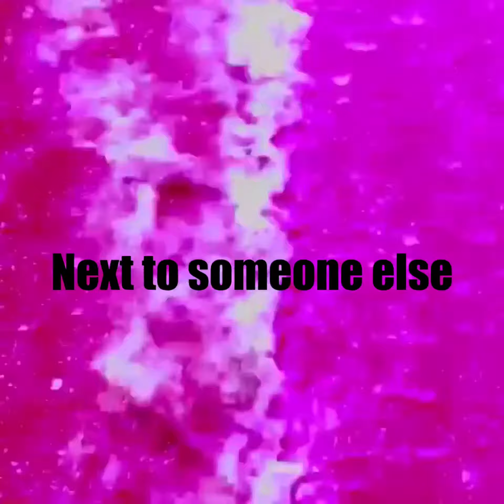Hope Revisited - Mini Lyric Vid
Song from the album “2018”. On Burger Records